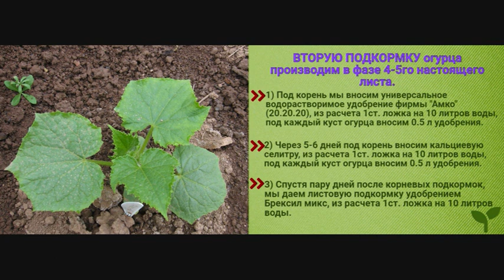Огурцов будет много, лучшая подкормка, принцип кормления.